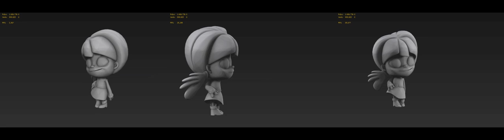Girl rigged first animation test